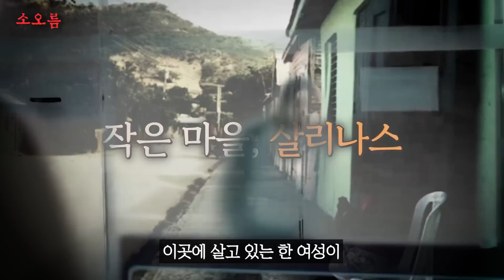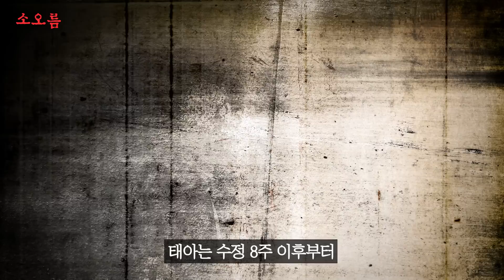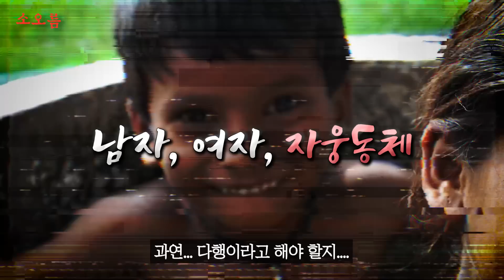[실제 사건] 12살이 되면 "성별"이 바뀐다?! 전세계 사람들을 충격에 빠트려버린 미스터리한 마을의 정체ㄷㄷ